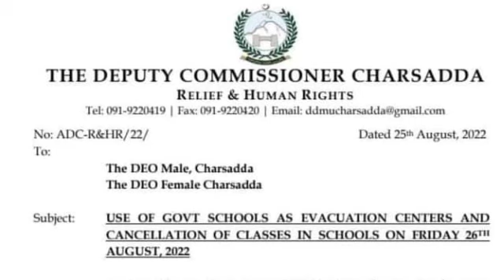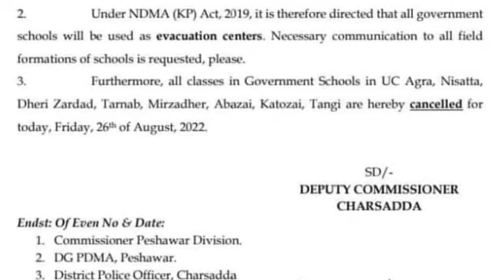School close|Educational institutions close news 25 August||Abdul karim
In this video i will share with you 30 August 2022 all school close